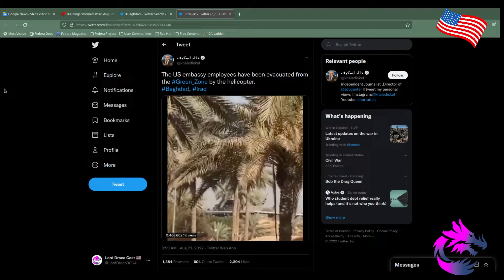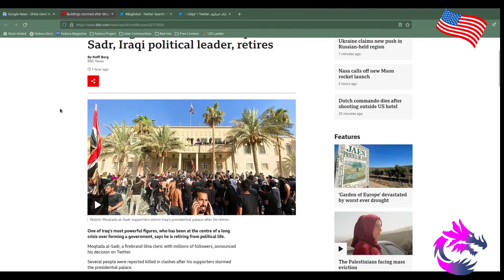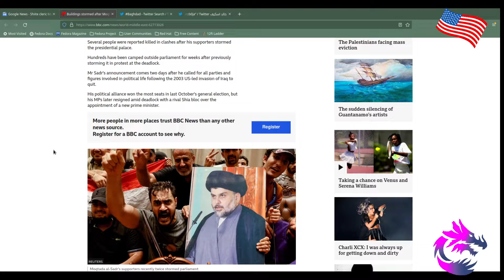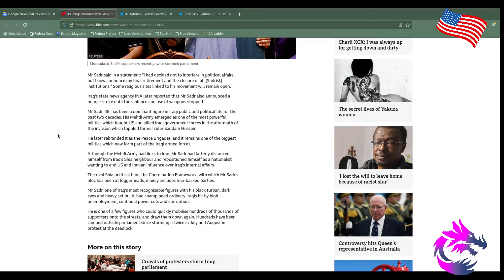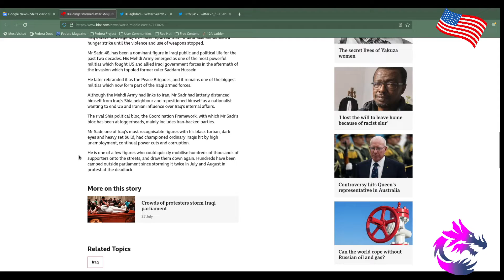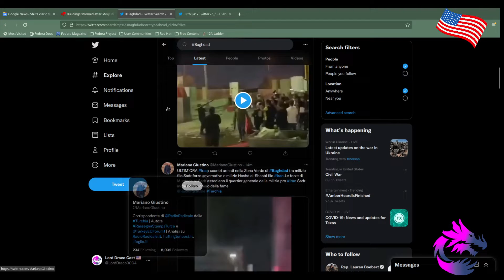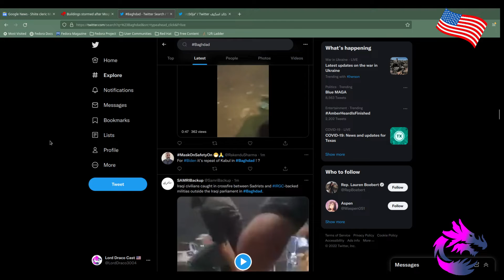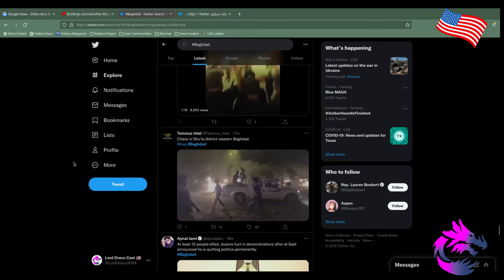Iraq In Civil War Baghdad Not Looking Good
Iraq In Civil War
 Baghdad Not Looking Good